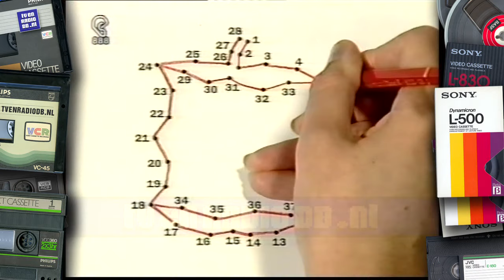TV: Het Klokhuis (20001103)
Aflevering van Het Klokhuis, uitgezonden op 3 november 2000.